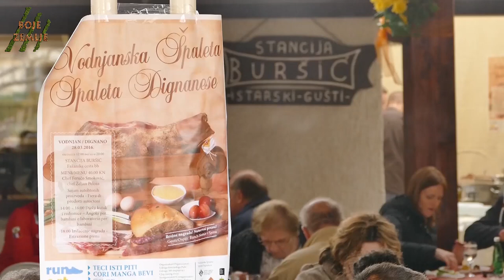BOJE ZEMLJE Vodnjanska špaleta za Uskrsni ponedjeljak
Koronavirus odgodio je i otkazao mnoge tradicionalne manifestacije. Među njima je i Vodnjanska špaleta. Društvo se u Vodnjanu nije skupilo, ali sva je špaleta i ove godine našla put do kupaca.